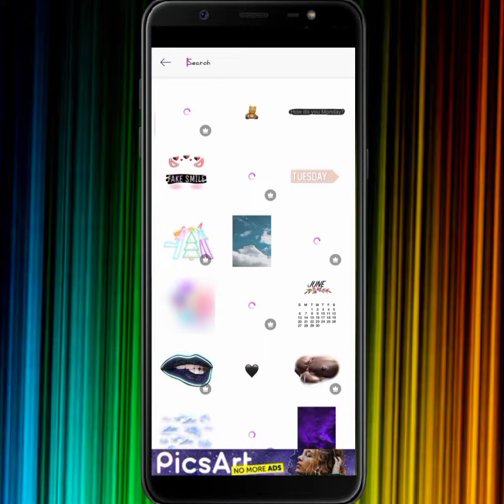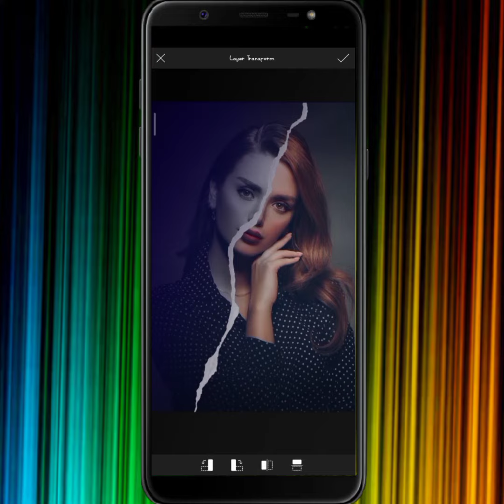picsArt | PicsArt editing | editing tutorial | B/W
Hello guys
 My video's inform you how to edit your pics with help of PicAart App .

2) HOW TO CUTOUT PICS :-

3) HOW TO MAKE CARTOON PORTRAIT :-